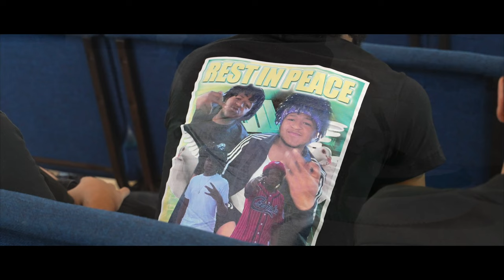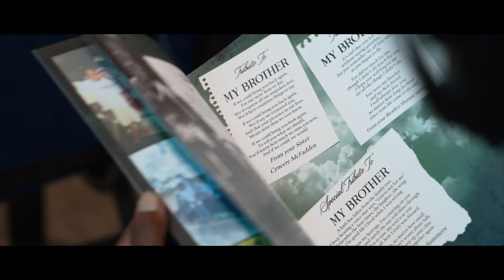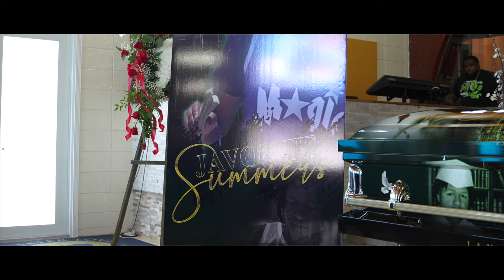In Loving Memory Javonte Summers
Cause Of Death: Gun ViolenceContact:

Information
NitaB Photography (A NitaB Film)